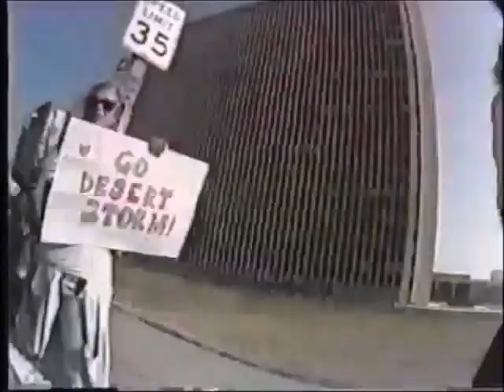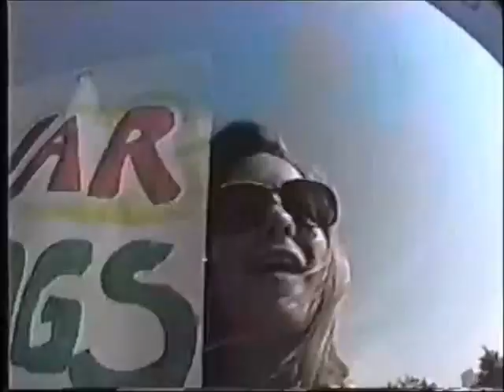Blind Video Days Trailer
do not own this video and the trailer to blind video days